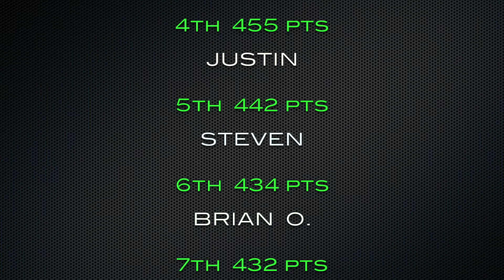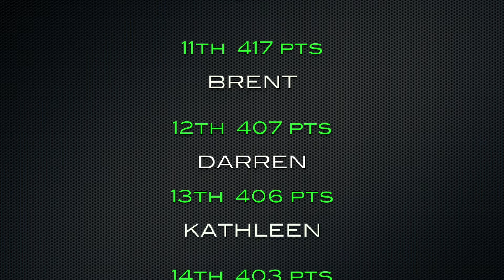HOT WHEELS "SUPER MODIFIED" RACING -D4L-2019 MASTER BUILDER RACE06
Double "D" Delight now holds the Title and put on quite a performance against Faüs Racing to get it! Now, ND Racing wants a piece of action, and the Title to boot! Let's see if ND Racing can pull it off. Enjoy!
Race-On! & Race-Hard!